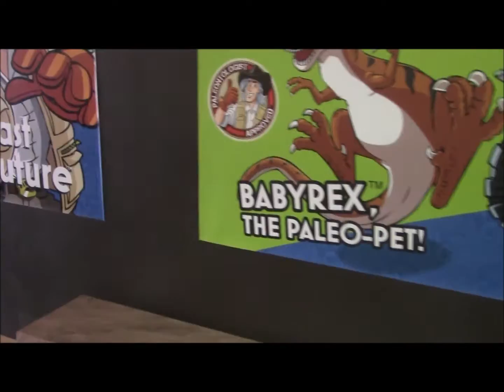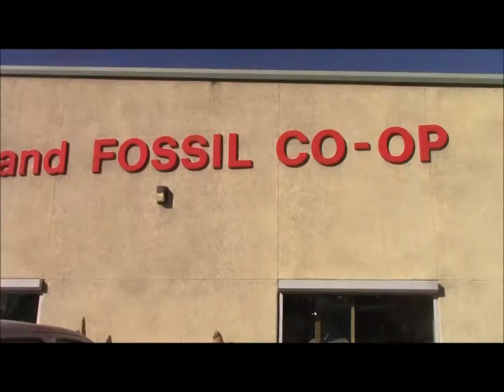KRAZTVz Farewell to Mineral and Fossil Co op Tucson 2017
KRAZTV bids Farewell to Mineral  and Fossil Co-op for 2017.